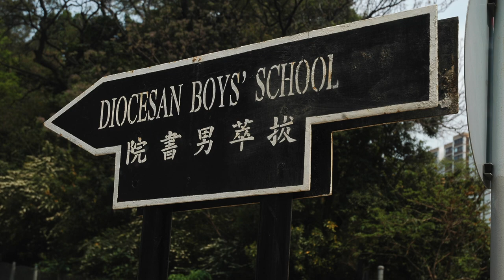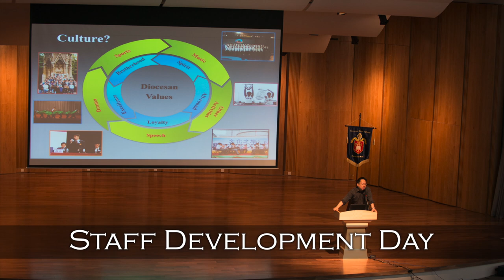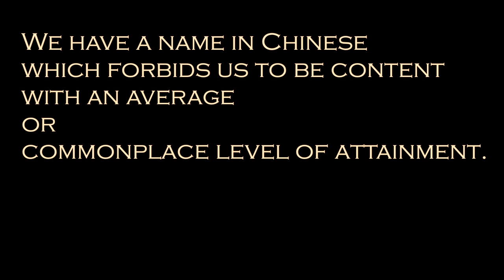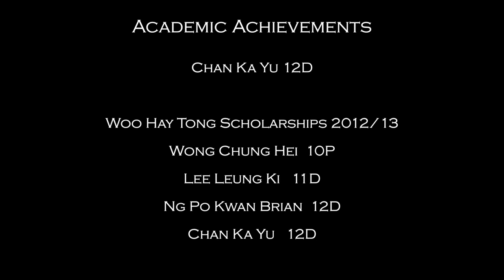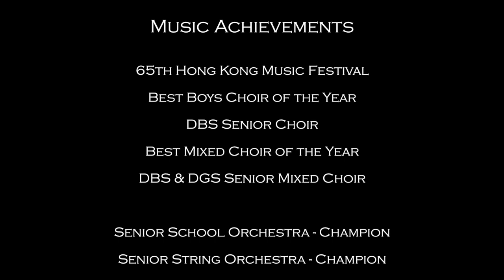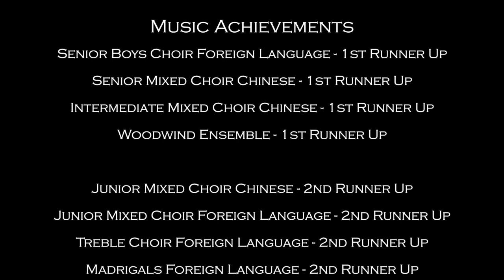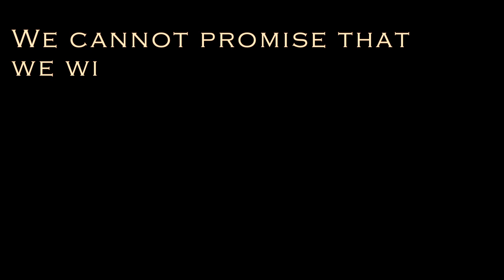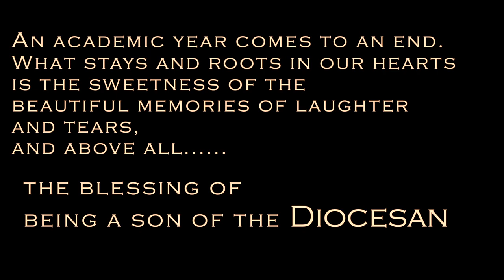Year in Pictures 2012-2013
Diocesan Boys' School A.V. Team Presents
Year in Pictures 2013